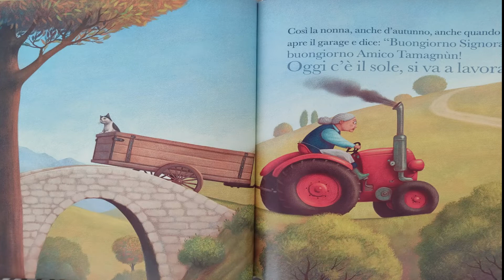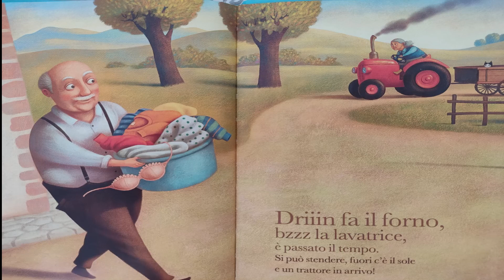Il trattore della NONNA | Anselmo Roveda | Libri per bambini 2023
ACQUISTA ORA QUESTO LIBRO

In questo racconto, potremo toccare con mano, quasi come se fossimo lì, la natura. Vivremo la campagna, l'autunno e sentiremo l'odore della pioggia.

Ma soprattutto, in questa storia, respireremo un'aria di casa e ascolteremo parole che sanno di faccende domestiche, di gesti quotidiani, di caffè e di crostate. Il trattore della nonna cerca con la sua semplicità di ribaltare prospettive e abbattere stereotipi. Incontreremo una nonna energica che guida il trattore e un nonno alle prese con bucato, farina e uova. assolutamente da non perdere e perfetto per ogni età.

Se vuoi ascoltare la storia e vedere le immagini, vieni a scoprire il nostro canale YouTube:

Lo sapevi che è finalmente uscita la nostra guida mindfulness per genitori consapevoli? Vieni a scoprirla sul nostro sito

Buon Ascolto!